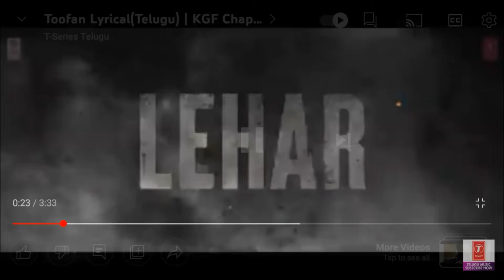gif chapter 2 toofan song